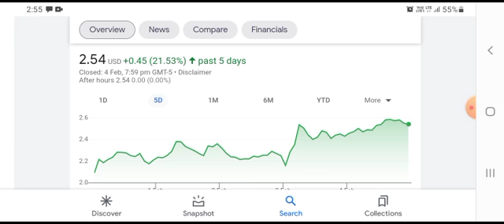PHUN Stock Will Make Millionaires! ( PHUN Stock Analysis ) | Phunware Stock Price Prediction